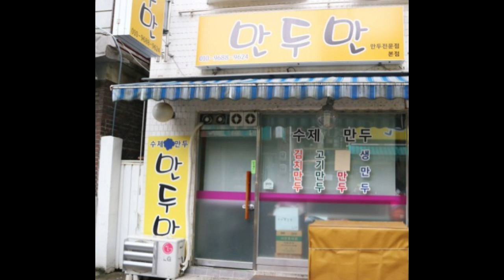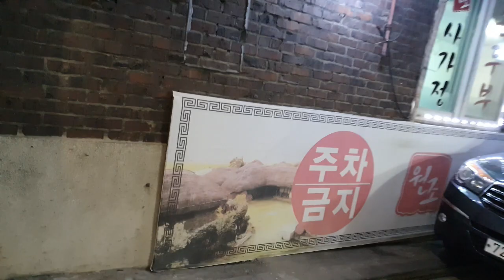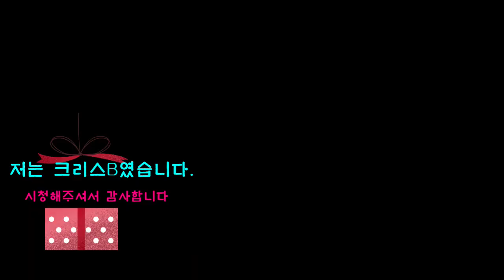골목식당 사가정 시장 만두 사러 가봤더니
지난 주 소개된 백종원의 골목식당에 소개된 사가정시장의 만두만, 소문난아구찜, 배포찌개 집에 가봤습니다,.